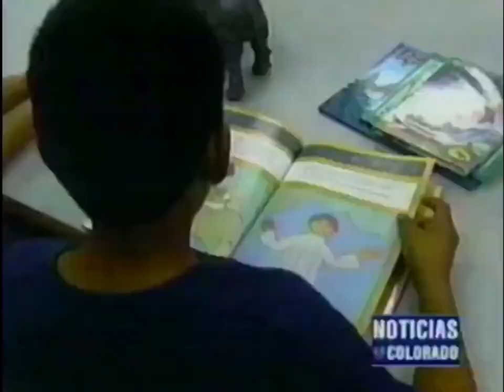Noticias Univision Affiliates Bump-in Package 2001-2006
Noticias Univision Notivalle (No Audio)
KVER-LP 4 Palm Springs, CA
KVYE-TV 7/DT 22 El Centro, CA/Yuma, AZ/Mexicali/San Luis (Simulcast)
Noticias Univision Las Vegas (Noticias 15)
KINC-TV 15/DT 16 Las Vegas, NV
Noticias 26
KINT-TV 26/DT 25 El Paso, TX/Las Cruces, NM/Cuidad Juárez, Chihuahua
Noticias 27
KLDO-TV 27/DT 19 Laredo, TX
Noticias Univision Nueva Inglaterra (Different Audio)
WUNI-TV 27/DT 29 (Worcester) Boston, MA
WUVN-TV 18/DT 46 Hartford-New Haven, CT
Noticias 33
KTVW-TV 33/DT 34 Phoenix, AZ
Noticias 41
WXTV-TV 41/DT 30 Paterson, NJ/NY/CT
Noticias Univision Nuevo México
KLUZ-TV 41/DT 42 Albuquerque-Santa Fe, NM
Noticias Univision Colorado
KCEC-TV 50/DT 51 Denver, CO
KGHB 27 Pueblo and Colorado Springs, CO
Noticias Univision Costa Central (Noticias 67) (Incomplete)
KSMS-TV 67/DT 33 Monterey/Salinas/Santa Cruz, CA

Missing Bump-in Package
WLII 11 San Juan, PR
KDTV 14 San Francisco/Oakland/San Jose, CA
KBNT 17 San Diego, CA
KUVS 19 Sacramento/Stockton/Modesto, CA
KFTV 21 (Hanford) Fresno, CA
WLTV 23 Miami/Fort Lauderdale/West Palm Beach, FL
KUVN 23 (Garland) Dallas-Fort Worth, TX
WVEN 26 (Daytona Beach) Orlando, FL
KORO 28 Corpus Christi, TX
KMEX 34 Los Angeles, CA
KUVE 38/46 Tucson, AZ
KPMR 38 Santa Barbara, CA
KABE 39 Bakersfield, CA
KWEX 41 San Antonio, TX
KNVV 41 Reno, NV
KXLN 45 (Rosenberg) Houston, TX
WMDO 30/47 Washington D.C. (Moved to WFDC in 2005)
KAKW 62 (Killeen) Austin, TX
WVEA 62 (Venice) Tampa/St. Petersburg, FL
WGBO 66 (Joliet) Chicago, IL